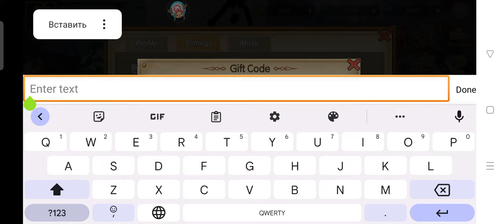Pirate ocean adventure: video for developers, make a damage report for us who caused how much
n63tbna7ys